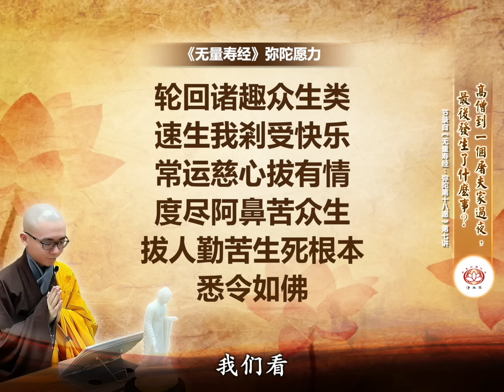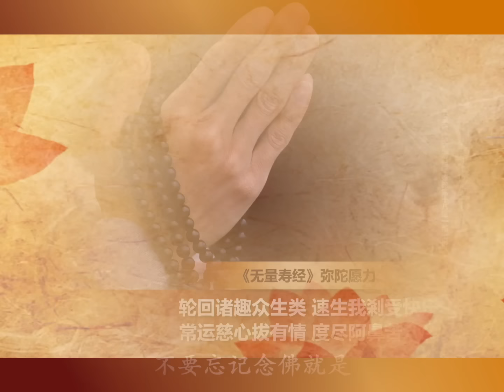【同步】净土宗网络念佛【第1706天】+ 开示视频《特别因缘》 18-11-2024 Online Recitation Session（晚上8pm-9pm (GMT+8))【打开CC字幕】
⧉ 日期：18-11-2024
⧉ 时间：8pm
⧉ 开示主题：特别因缘